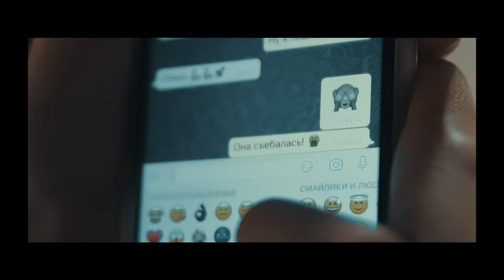Юлианна Караулова - Танцы на нервах (Премьера 2019)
Реж.группа - KaMa
DOP - Денис Шкедов
Cameraman - Антон Либо
Ассистент - Катя Шкедова
Актеры - Валерий Жуков, Светлана Алимова
Продюсер съемки - Настя Самохина
Hair - Егор Бублик
MUA - Дарина Горобец